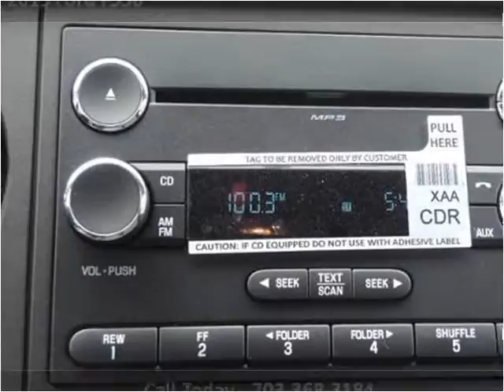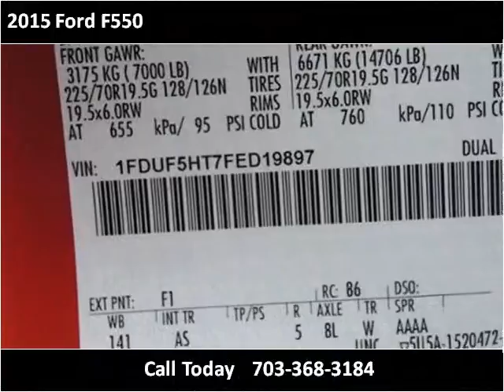2015 Ford F550 New Cars Manassas VA